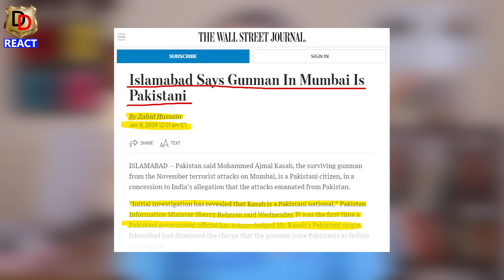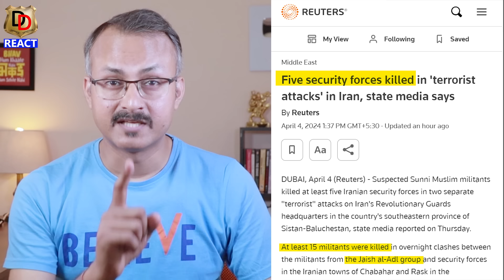Ajit Doval Targets Pakistan in SCO meeting I कमर चीमा भारत के अजित डोवल पर गुस्सा हैं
Here we do Reactions, Reviews and Roasting too.